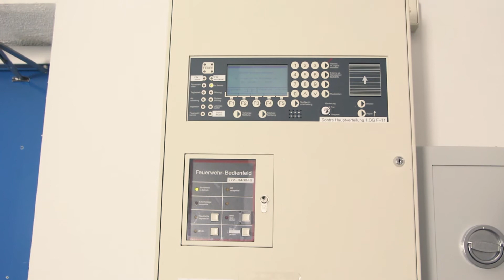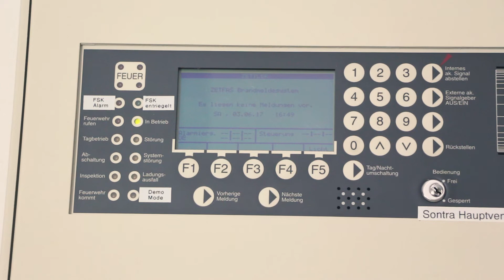Markenüberwachung: Was hat ein Rauchmelder damit zu tun? // Markenrecht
Ein Rauchmelder ist mittlerweile in vielen Häusern und Wohnungen eine Pflichtinstallation. In Unternehmen ist ein Rauchmelder und eine Brandmeldezentrale ohnehin bereits eine Standardinstallation. Was hat dies mit einer Markenüberwachung zu tun oder gemeinsam?

Michael Klems von infobroker.de erläutert das Prinzip und die Vorteile einer Markenüberwachung am Beispiel eines Rauchmelders.

Im Jahr 2011 sind wir von Bergisch Gladbach (Nordrhein Westfalen) nach Sonthofen (Allgäu, Bayern) gezogen. Das Unternehmen hat seinen Platz in der SONTRA (Technologie- und Dienstleistungszentrum) gefunden. Der ideale Platz für unsere Tätigkeit als international arbeitender Information Professional. Was diesen Ort mit jeder Menge Unternehmensgeschichte so interessant macht erläutere ich im heutigen Vlog.

Fragen, Anmerkungen und Kommentare zum Arbeiten im Allgäu? Ich freue mich über einen Austausch.

▬ Über infobroker.de  ▬▬▬▬▬▬▬▬▬▬▬▬

 - Firmenauskünfte
 - Markenrecherchen
 - Markenüberwachungen

Telefon-Hotline-Service
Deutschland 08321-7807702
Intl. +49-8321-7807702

Objektive
10-18 mm Objektiv
50 mm Objektiv

Zubehör

▬ Hinweis ▬▬▬▬▬▬▬▬▬▬▬▬